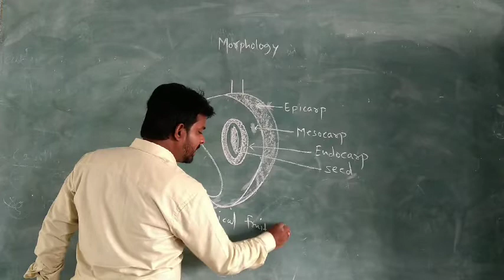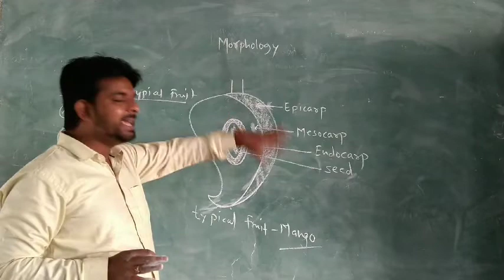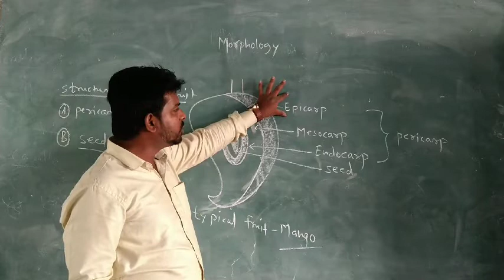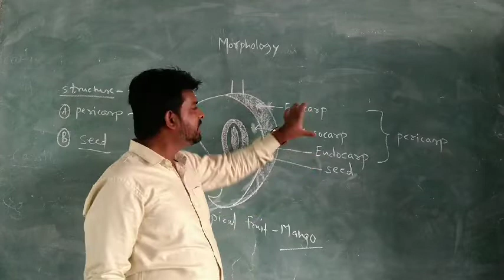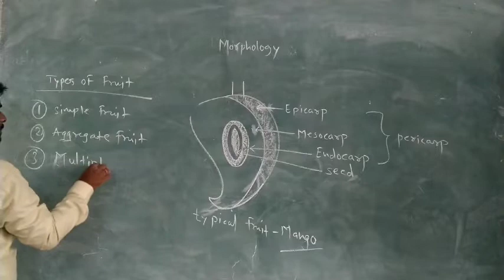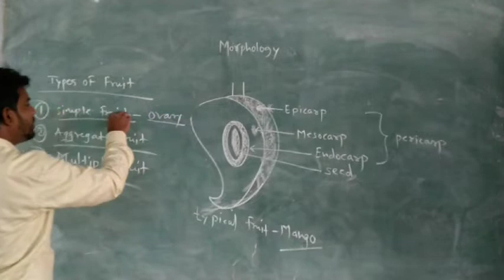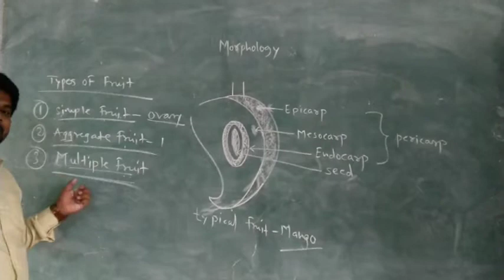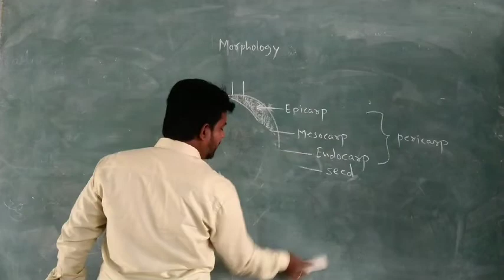Morphology || Fruit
Fruit